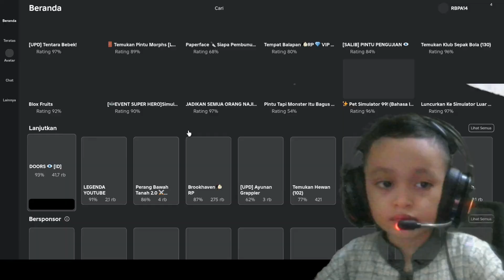doors fathan game floor 1